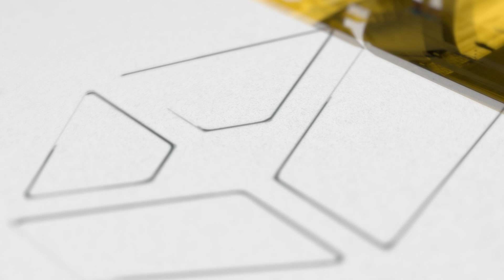Lisboa: O que é, como evoluiu, como poderá ser?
Como está a mudar a capital portuguesa? E nesta transição, que grandes desafios enfrenta? Um debate a não perder com João Seixas, autor de «Lisboa em Metamorfose» e o geógrafo João Ferrão. Veja este debate da Praça da Fundação na Feira do Livro de Lisboa, com moderação da jornalista Catarina Carvalho.